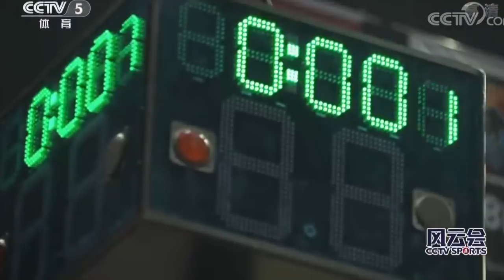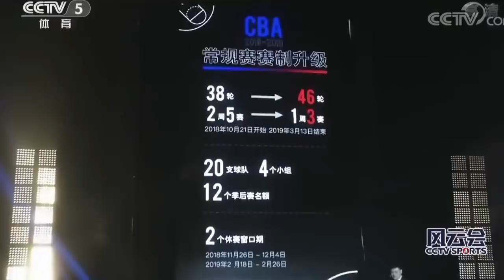姚明年终专访：姚主席18年都做了些什么？| 红蓝国家队总结 + CBA发展方向 | 央视出品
这个专访绝对值得看完
姚明上台后做的工作真的太多了